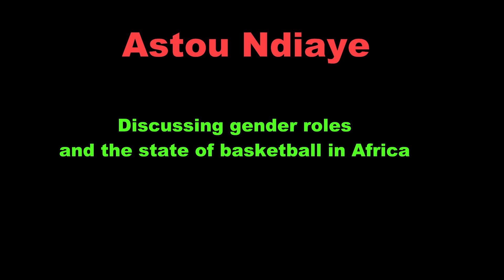Sports Africa - Astou Ndiaye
Sports Africa Conference 2012
Ohio University, Athens, Ohio